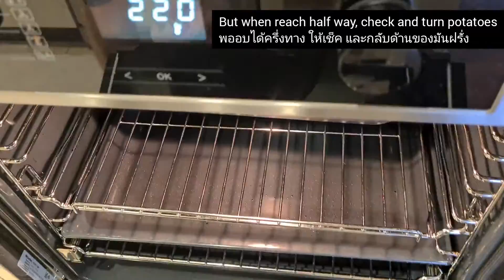ไก่อบง่ายๆ มันฝรั่งอบกับมันเป็ด || Easiest Roast Chicken and Roast Potatoes with Duck Fat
ไก่อบง่ายๆ แค่ปรุงรสด้วยเกลือ พริกไทย น้ำมันมะกอก อบที่ อุณหภูมิ 180 องศา ประมาณ 1.5 ชม. หรือขึ้นอยู่กับขนาดของไก่ด้วยนะคะ มันฝรั่ง เรานำไปต้มก่อนที่จะทำไปอบที่ 220 องศา เป็นเวลา 45 นาที ถ้ามีมันเป็ด ก็ใส่ลงไปด้วยเพื่อความหอม

Enjoy cooking and eating
Cooking with Triple M